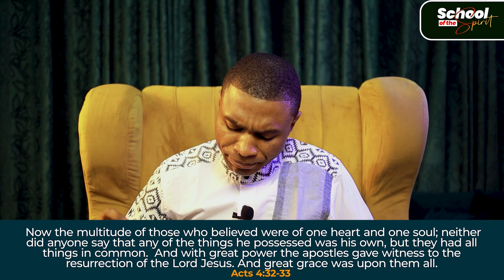School of the Spirit Part 7: Transformation by Prayer - The Territorial Stage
Welcome to Part 7 School of the Spirit series with Apostle Jonathan Lagang! In this enlightening session, 'Transformation by Prayer - The Territorial Stage,' Apostle Lagang delves into the tangible impacts of prayer on our territories.

Join us as we explore:
- The connection between fervent prayer and physical manifestations of God's power.
- Biblical examples of how prayer led to visible changes and miracles.
- Practical steps to integrate prayer into your daily life for transformative results.

This session will empower you to understand the significance of persistent, faith-filled prayer and its ability to transform not just your spirit but also your physical circumstances.

Don't miss this opportunity to deepen your prayer life and witness the transformative power of prayer in every aspect of your existence.